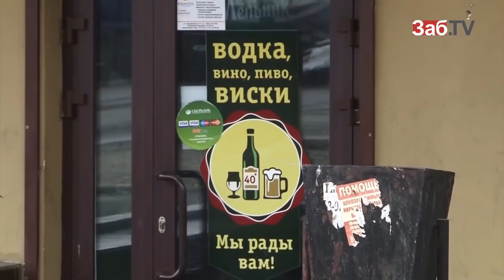Картина Дня: Жалобы в ГИБДД, безалкогольный День города и внушительные доходы руководителя следкома